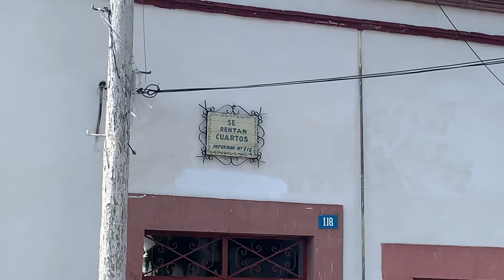Se rentan cuartos. (5/26/22)